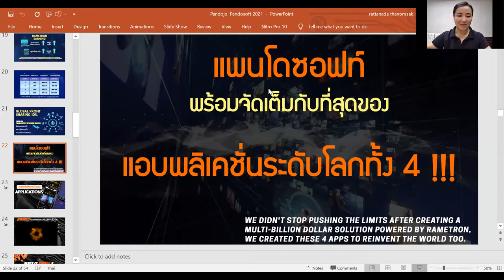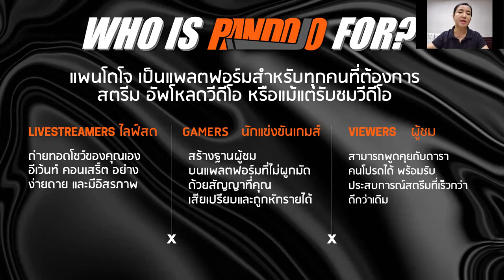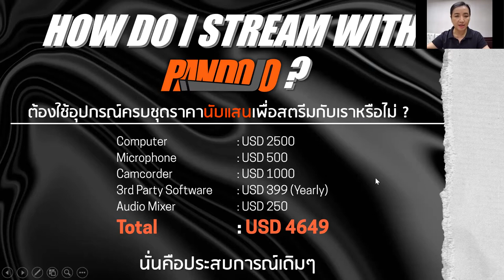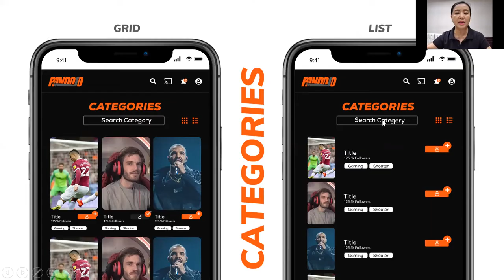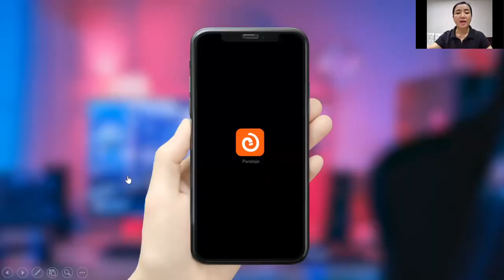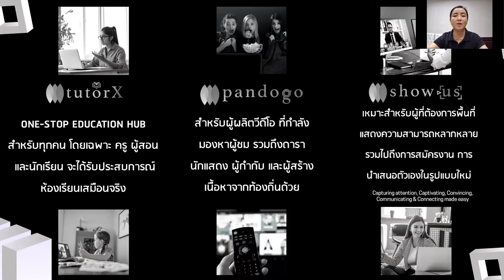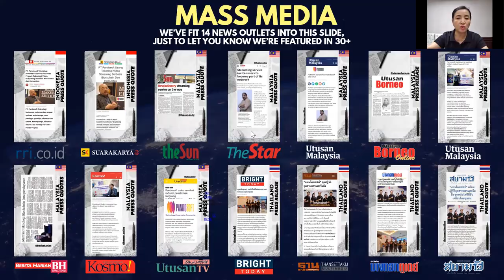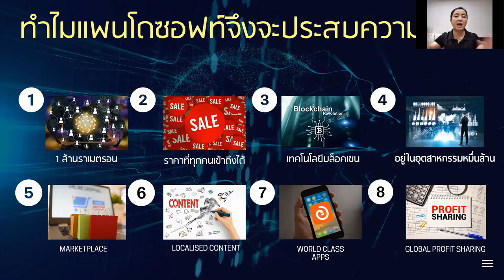รู้จักแอปพลิเคชั่นทั้ง 4 ของแพนโดซอฟท์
แนะนำและเชิญชวนให้ร่วมงานกับ PANDOSOFT

คุณมีคอมพิวเตอร์มั้ย?? ด้วย software ของPandosoft เราจะเปลี่ยนคอมฯของคุณให้เป็นเครื่องผลิตเงิน